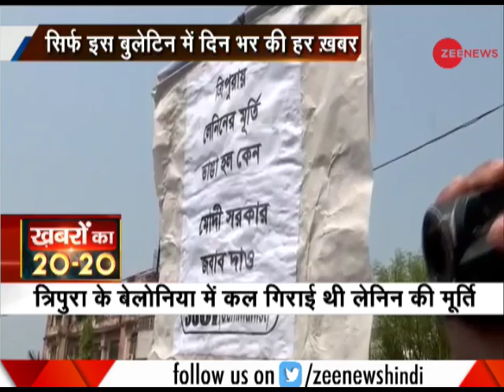Khabar 20-20: BJP set to form government in Tripura for the first time on March 9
This is a segment of Zee News which brings to you latest updates. BJP set to form government in Tripura for the first time on March 9. Watch this video for more information.